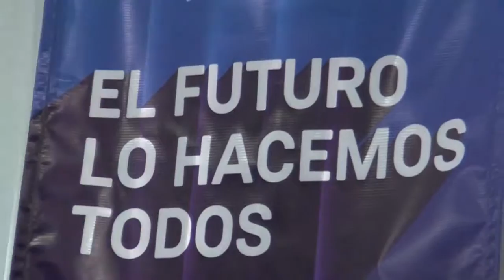Congreso del futuro se realizará en la Región